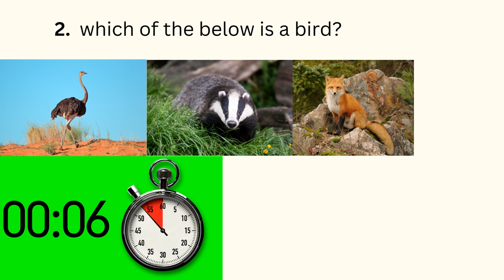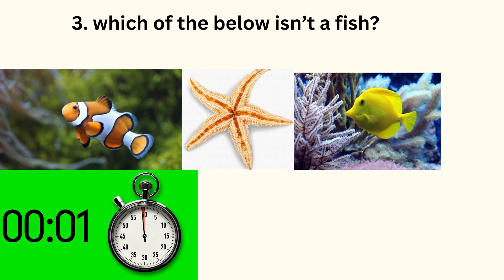World Animal Day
Hi, flowers and butterflies! Sorry for being late, since we were busy, but I hope you had a happy World Animal Day! Write down in the comments which animal is your favourite!